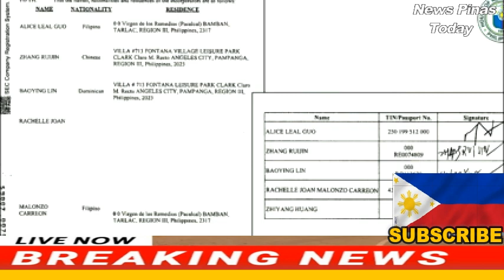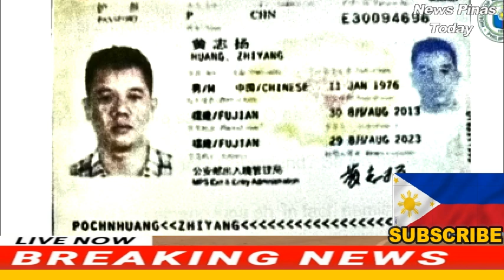🔴 24 ORAS EXPRESS CONG GERVILLE LUISTRO NANG GIGIL NARIN KAY BAMBAN MAYOR ALICE GUO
This  video is make  for a person with Love and Fair watching and Listening  is advise...

CONG GERVILLE LUISTRO NANGGIGIL NA RIN KASO NI BAMBAN MAYOR ALICE GUO PART4
CONG GERVILLE LUISTRO NANGGIGIL SA KASO NI BAMBAN MAYOR ALICE GUO TUNGKOL POGO
CONG GERVILLE LUISTRO NANGGIGIL SA COA TUNGKOL SA CONFIDENCIAL PUNDS
HALOS MAIYAK SI CONG GERVILLE LUISTRO PUNDO NG EDUKASYON BINULSA NA
HALOS MAIYAK SI ROBIN SA SETWASYON NG KOJC SA PAG ARESTO KAY QUIBOLOY NG MGA PULIS
PANGULONG MARCOS DINALAW NI ZELENSKIY
VIRAL UKRAINE DEFENCE ZELENSKY HUMINGI NG TULONG SA PILIPINAS
🔴 VIRAL UKRAINE DEFENCE ZELENSKYY NAG SALITA NA !
🔴 VIRAL UKRAINE DEFENCE MGA GENERAL NG UKRAINE ARMY NAG SALITA NA ! RUSSIAN ARMY
🔴 GENERAL NG UKRAINE ARMY NAG SALITA NA !
🔴UKRAINE ZELENSKY ADDRESS LIVE 2022
PART 2 " UKRAINE ZELENSKY LAST CALL TO THE WORLD 1TRENDING
PART 2 "The Comforting Step has Come. Russian-Ukrainian Negotiations Begin...
 GYERA SA UKRAINE : RUSSIAN ARMY MARKING TUKOY NA ! BREAKING NEWS  1TRENDING  VIRAL
OMG RUSSIAN ARMY TRUCK PULBOS SA UKRAINE

Camera : Sumsung Galaxy S10 Plus
Editor : Filmora